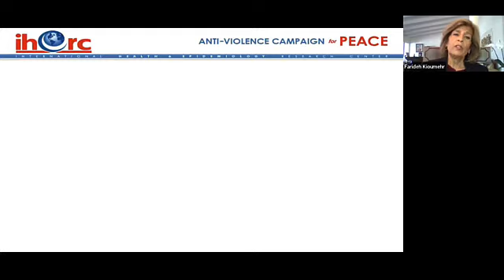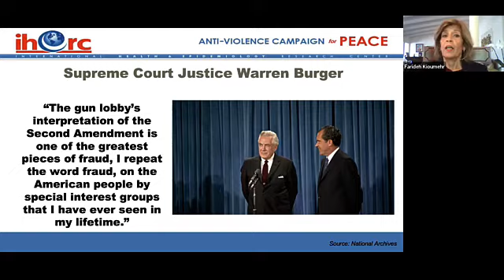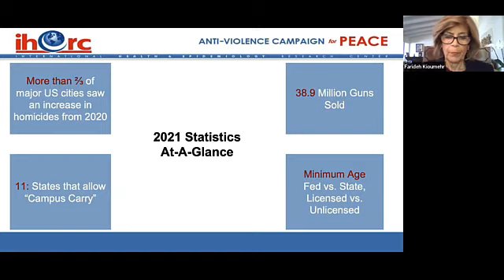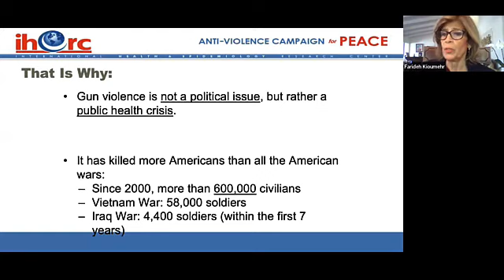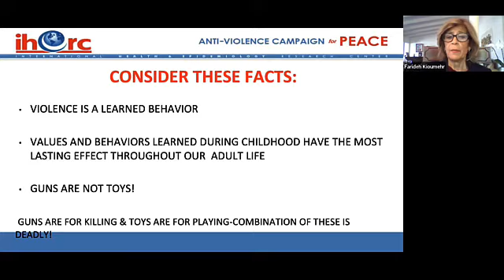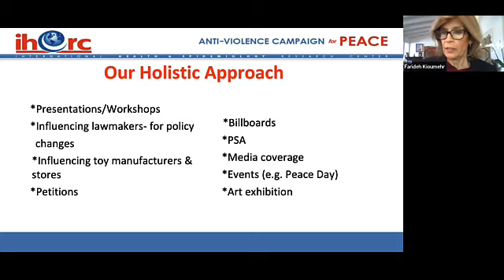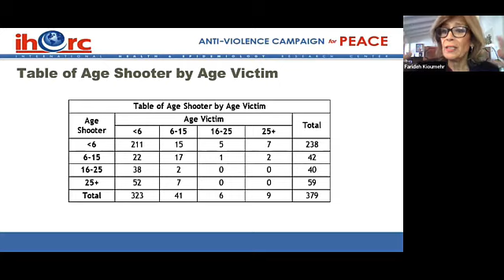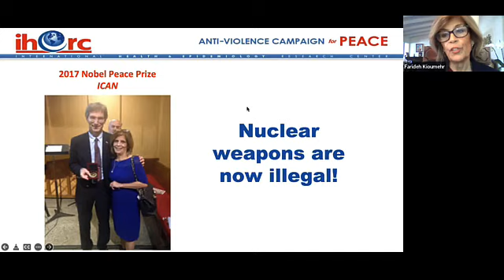Virtual Lecture- Farideh Dadsetan Gun Violence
Professional Organization Of Iranian-Americans (POOIA) Presents
Stop the Gun Violence Epidemic
Dr. Farideh Kioumehr-Dadsetan

A program by the Persian Cultural Center of Atlanta.